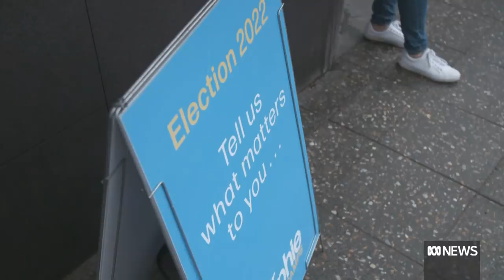Andrew Wilkie's words of wisdom to the new crop of Independents in Australia's parliament | ABC News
A wave of teal Independents and Greens has disrupted the status quo in Australia's parliament, up-ending the idea of a two-party system.